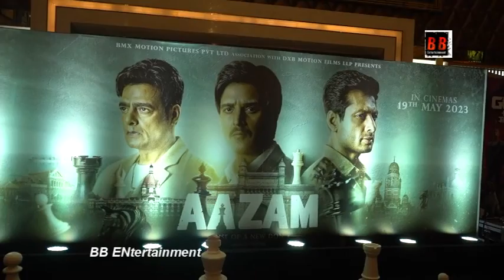Jimmy Sheirgill, Indraneil Sengupta And Abhimanyu Singh At Grand Trailer Launch Of Movie Aazam